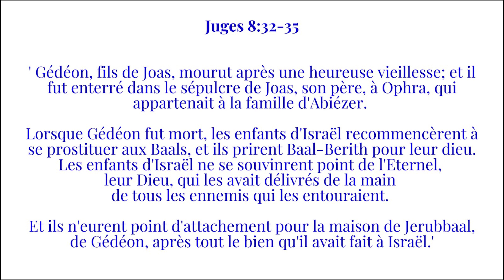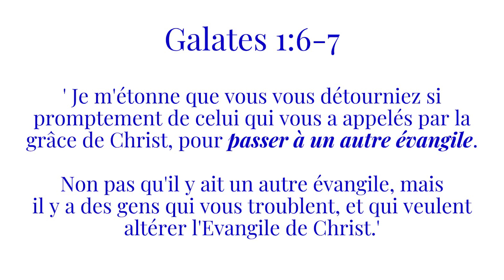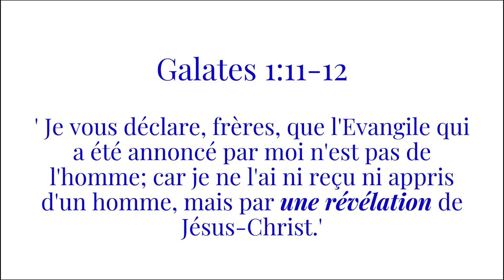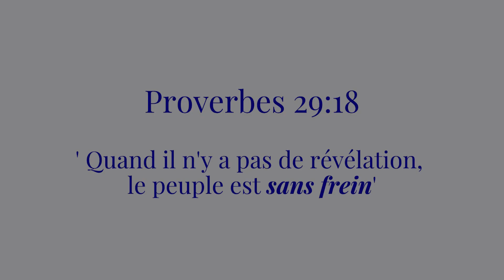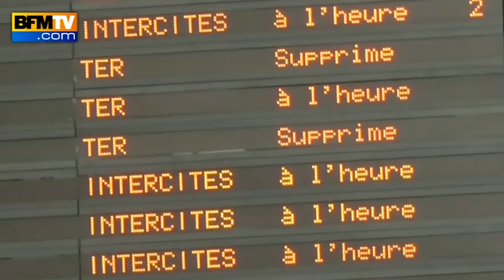Ça va vite - Matt Marvane